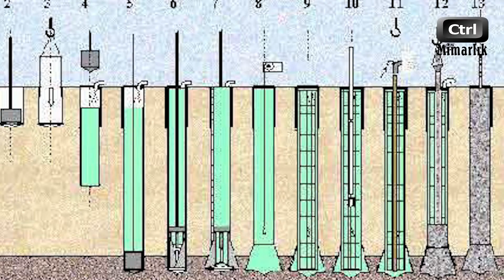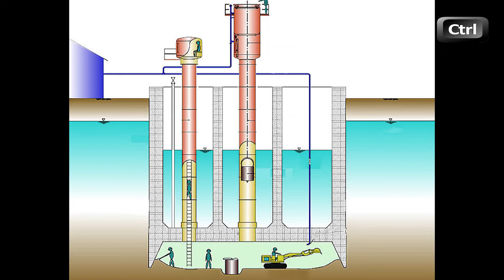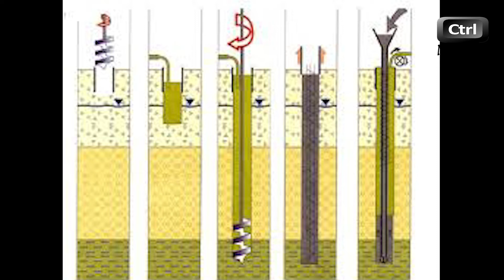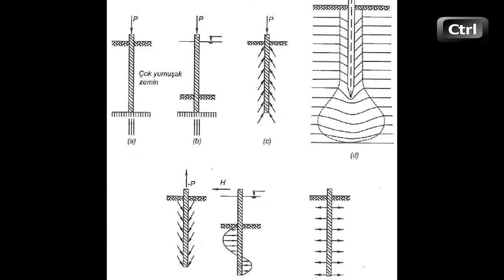Derin Temel Nedir ? Ayak-Keson-Kazıklı Temeller / Taşıyıcı Yapı Elemanları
Taşıyıcı yapı elemanları serimizle devam ediyoruz. Bu videomuzda derin temel ve derin temelin alt başlıklarına değindik. Umarım videomuzu beğenirsiniz.

                 KİŞİSEL İNSTAGRAM HESABIM -- myasirkaraca